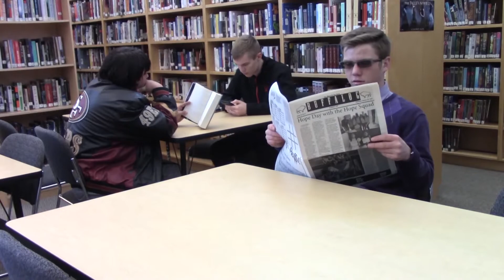"Summer of 69" by Purple Alpacas - Music Video